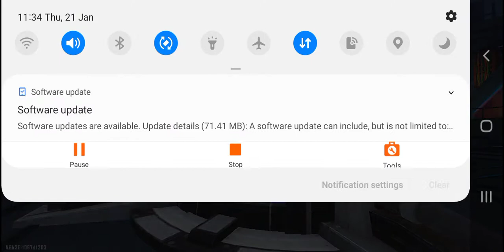Free fire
Game fail